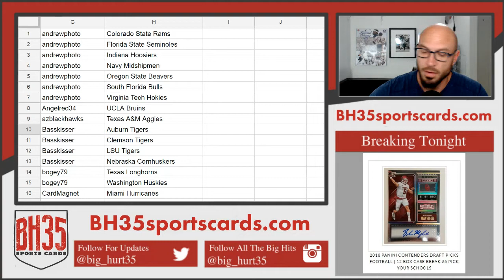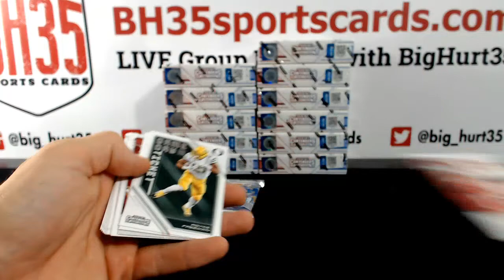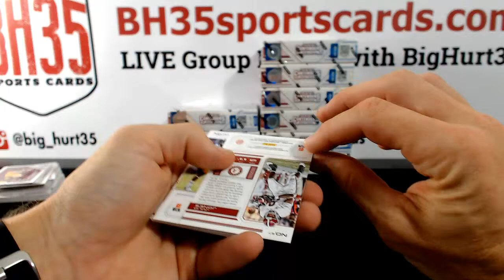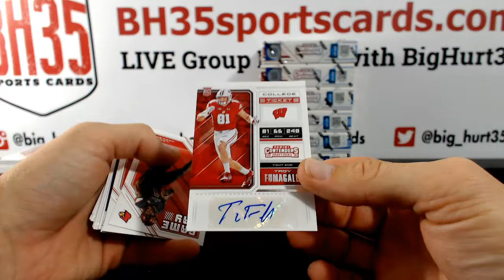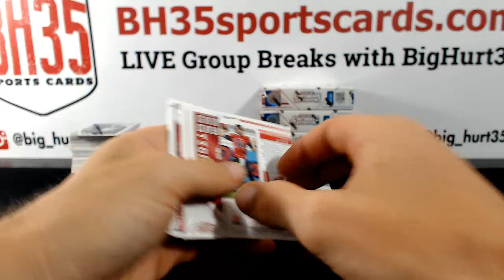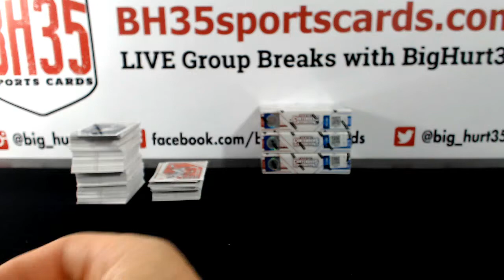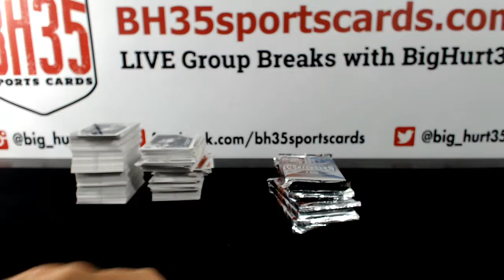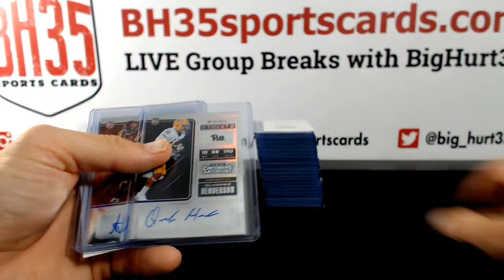2018 Panini Contenders Draft Picks Football | 12 Box Case Break #7 Pick Your Schools